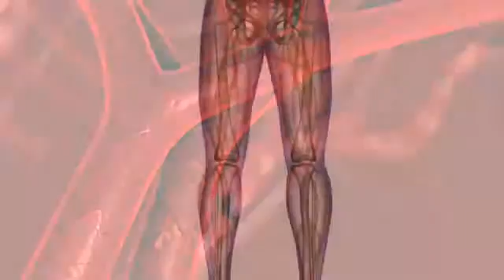Carotid Artery Disease - Patient Story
Carotid artery disease occurs when blockages occur in the arteries that supply blood to the brain.  Blockages in the carotid arteries do not cause symptoms until a piece of atherosclerotic debris breaks off and makes its way into the brain, resulting in a stroke.  Learn more about a minimally invasive procedure to treat carotid artery disease from Emory Heart & Vascular Center vascular surgeon Ravi Veeraswamy, MD.